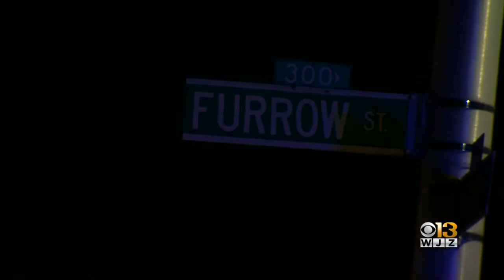Four Fires Break Out Within Blocks In SW Baltimore, Causes Unknown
Firefighters battled four fires in southwest Baltimore Friday evening not far from where nearly a dozen suspicious fires broke out earlier this week.